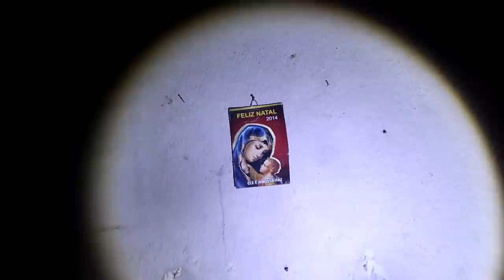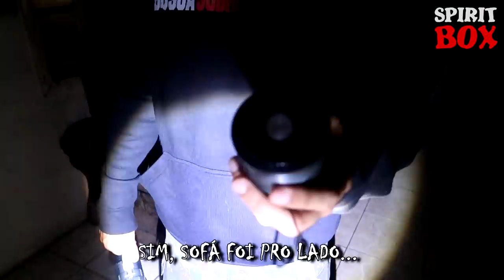DESVENDAMOS O MISTÉRIO DO FANTASMA QUE APARECE NA JANELA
Desvendamos o mistérios do fantasma que aparece na janela, se trata de um homem e sua mãe que são fantasmas que assombram essa antiga casa abandonada as margens de uma famosa rodovia federal, foi assustador descobrir tudo isso dentro desse local sinistro e macabro, agora vamos retornar de madrugada para ver se algo se manifesta na frente das nossas câmeras.

Joinville/SC
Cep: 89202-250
André Bonsere

Santa Catarina